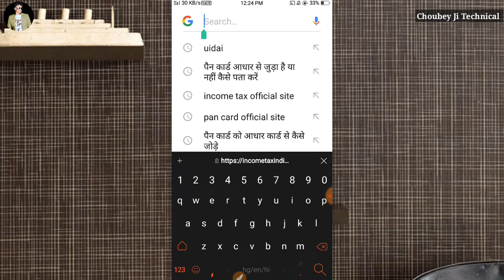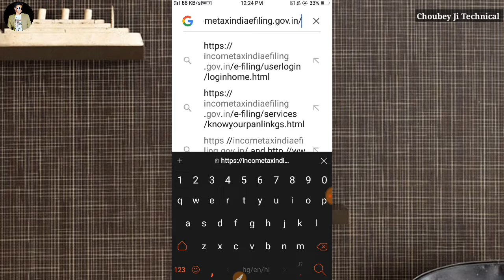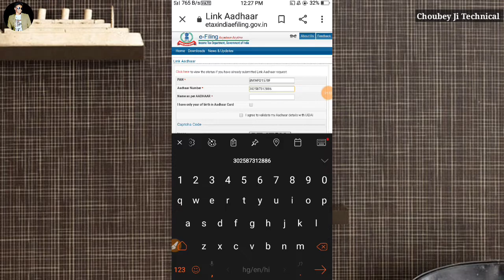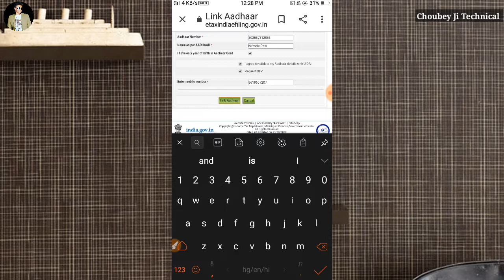how to link pan card to aadhar card in mobile |पैन कार्ड को आधार कार्ड से लिंक करना सीखें 2019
Tag - how to link pan card to aadhar card telugu,
how to link pan card to aadhar card on mobile,
how to link pan card to aadhar card in english,
how to link pan card to aadhar card in bengali,
how to link pan card to aadhar card in tamil,
how to link pan card to aadhar card in kannada,
how to link pan card to aadhar card in marathi,
how to link pan card to aadhar card in hindi,
how to link pan card to aadhar card in telugu,
how to link pan card to aadhar card in mobile in telugu,
how to link pan card to aadhar card tamil

Hero choubey